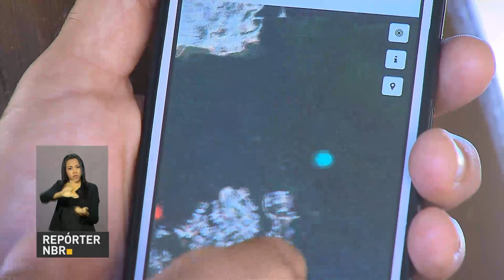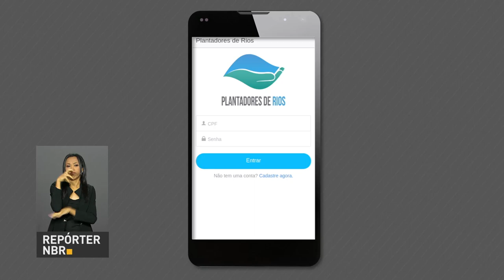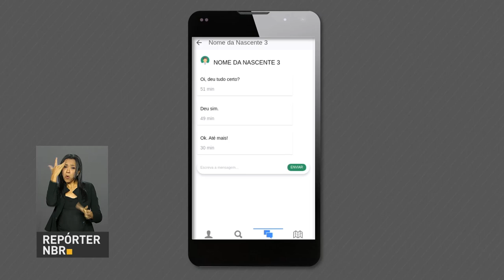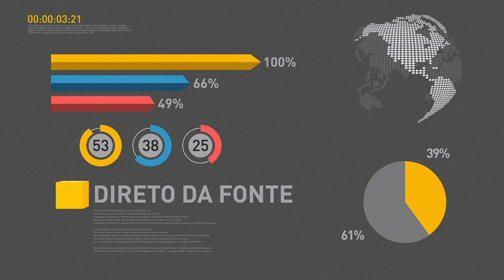Inscrições para o segundo semestre do ProUni terminam amanhã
REPÓRTER NBR 12H - 08.06.17: Inscrições para o segundo semestre do Programa Universidade para Todos (ProUni) terminam amanhã (9). Cadastro deve ser feito exclusivamente pela internet, no endereço prouniportal.mec.gov.br. E mais: Programa Plantadores de Rios vai incentivar a população a preservar nascentes e áreas de preservação permanente (APP) de cursos d'água.